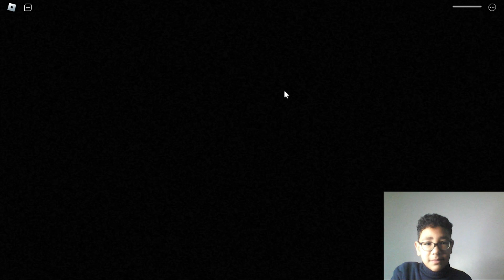[Roblox Map] Wilson's PRISON (SCARY OBBY) Part 1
⭐️ For financial support of the channel ⭐️

If you would like to help us financially to help ⭐️us develop the channel ⭐️.      Title: Wilson's Prison (Scary Obby) - Part 1

Description:
Welcome to Wilson's Prison, where fear lurks around every corner and every step could be your last. In this chilling Roblox obby, you'll navigate through the eerie confines of a maximum-security penitentiary, once home to the most notorious criminals. But beware, for the prison holds secrets darker than the night itself.

As you traverse through dimly lit corridors and desolate cell blocks, you'll encounter obstacles designed to test your courage and agility. From perilous jumps over chasms to narrow pathways suspended over bottomless pits, each challenge will push you closer to the edge of your sanity.

But the true terror lies in the shadows, where Wilson's presence looms ominously. Who is Wilson, and what malevolent force binds him to this forsaken place? Dare you uncover the truth behind his sinister legacy?

With its immersive atmosphere and heart-pounding gameplay, Wilson's Prison offers a spine-tingling experience unlike any other. Will you escape its clutches, or become just another lost soul trapped within its haunted walls? Enter if you dare...